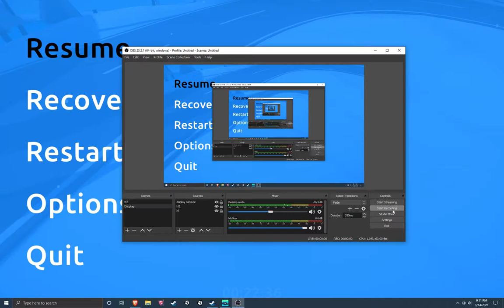Sneaky Snow route demo, 51.15